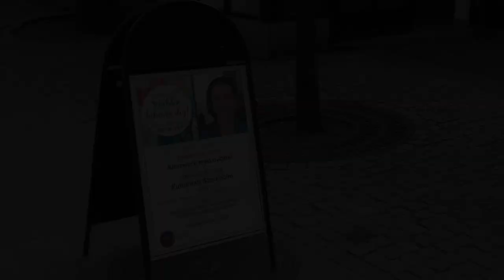Världen behöver dig - The World Desires You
Welcome to view this slideshow featuring Katarina Nilsson's art from the exhibition "The World Desires You" at So Stockholm in Kungsträdgården, 24-26 April.

The song is the art exhibition's own themesong and is written and performed by Anna Eriksson Skarin and Jonas Walve.